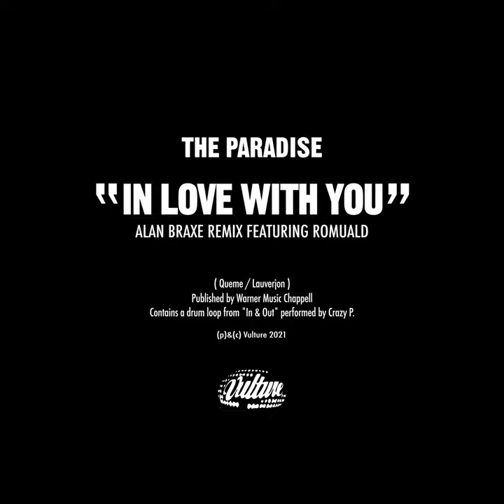In Love with you (Alan Braxe Remix)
In Love with you (Alan Braxe Remix) · The Paradise

Featured  Artist: Romuald
Remixer: Alan Braxe
Composer: Romuald Lauverjon
Composer: Alain Queme